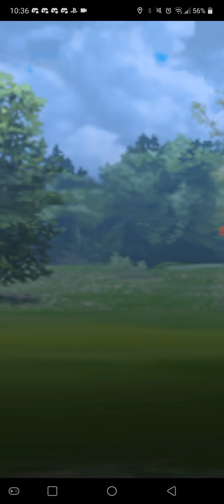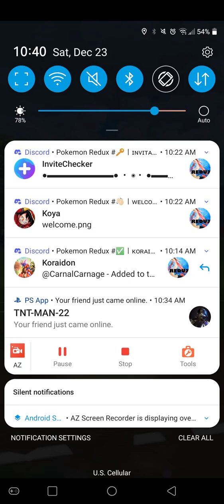Pvping players in Pokemon GO.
GG to all those players that I recorded.